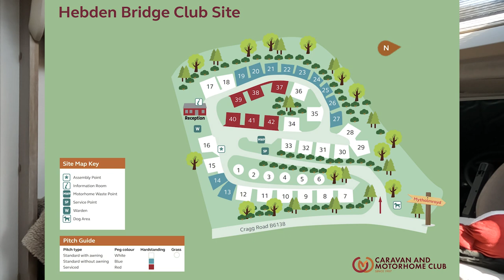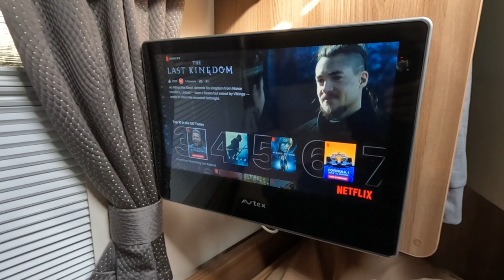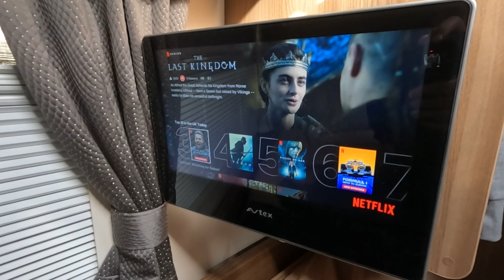Arriving At Hebden Bridge Caravan And Motorhome Club Site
We travel from Cayton Village Caravan and Motorhome Club Site to Hebden Bridge Caravan and Motorhome Club Site, in West Yorkshire .

Please - share, leave a comment, click subscribe (it's free), click the bell icon for notifications of all our new videos on our motorhome trips, shows, events, help, hints and tips on all aspects of motorhomes